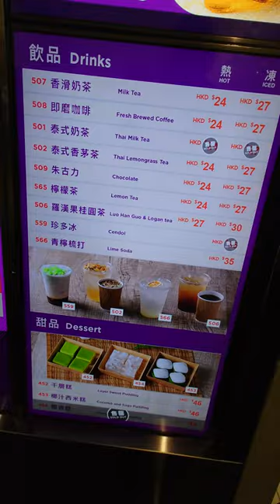How much is Thai Food in Hong Kong? 2023 April 18 Airport Food Court